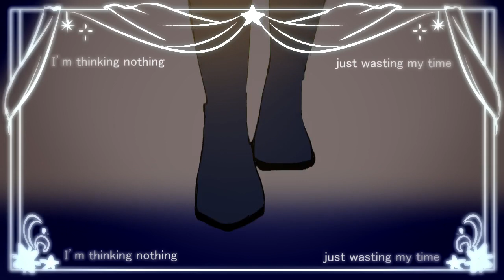[Ego Stella RP] Mog - Never Die!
HAHAHEHAHEAHEHAEHAHEAHEAHEHA krok